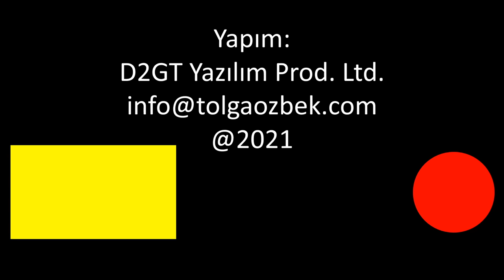Pantsir Libya'dan nasıl kaçırıldı?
Türkiye'nin desteklediği, Birleşmiş Milletler (BM) tarafından desteklenen Libya Ulusal Mutabakat Hükümeti güçleri geçen yıl mayıs ayında El-Vattiya Hava Üssü'nü ele geçirmişti. Hava üssünde ise Rusların alçak-orta irtifada etkili hava savunma sistemi Pantsir'lerden biri bulunuyordu. African Report'un haberine göre Pantsir alındı ve Ankara'ya incelenmek üzere götürüldü. Tolga Özbek anlatıyor... Kanalımıza destek vermek için
Videomuzun müziği, değerli takipçimiz Selçuk Çelebi tarafından hazırlandı:
Kanalı  @Ambient Music Selcuk Celebi   Eserlerine ulaşmak için: